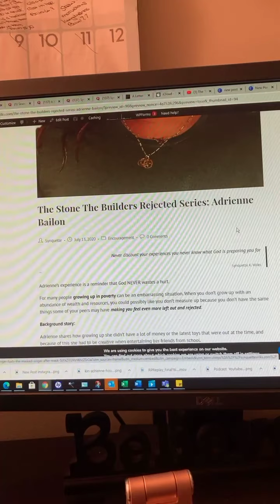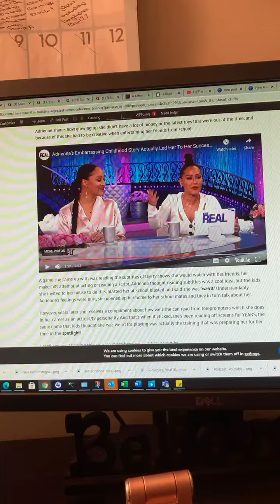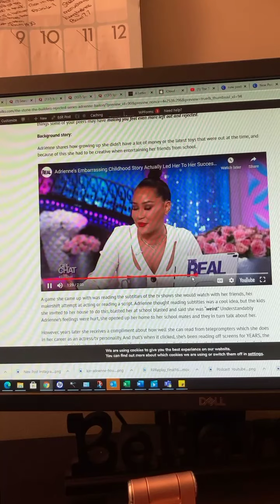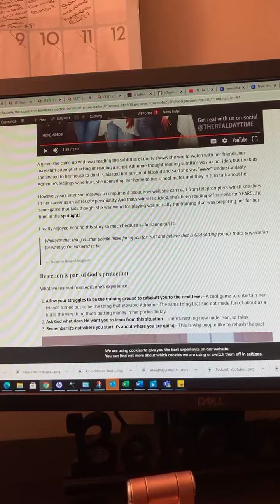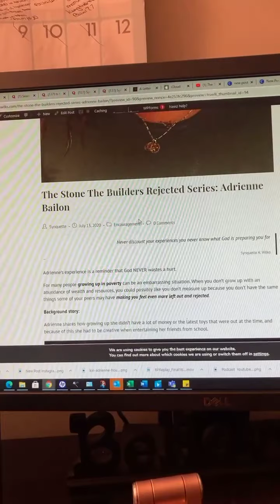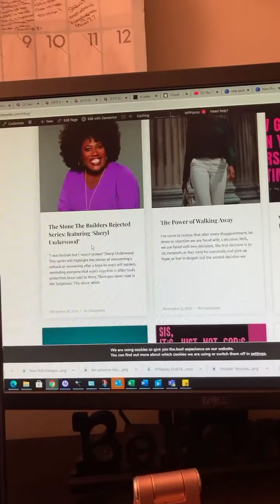God is preparing you for the next level! BTS: Adrienne Bailon Houghton- blog post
Adrienne’s experience is a reminder that God NEVER wastes a hurt.

I really enjoyed hearing this story so much because as Adrianne put it:

Whatever that thing is…that people make fun of you for trust and believe that is God setting you up, that’s preparation for what you’re intended to be

Adrienne Bailon Houghton
Rejection is part of God’s protection

What we can learn from Adrienne’s experience:

❤️Allow your struggles to be the training ground to catapult you to the next level

❤️Ask God what does He want you to learn from this situation

❤️Remember it’s not where you start it’s about where you are going